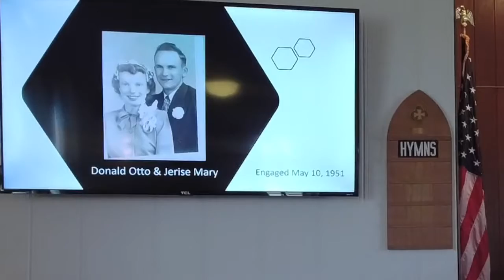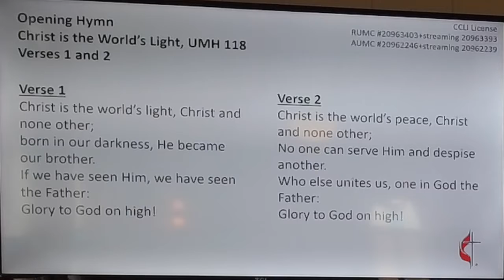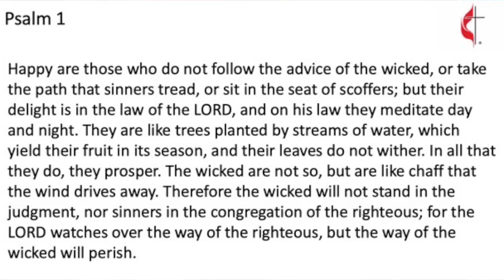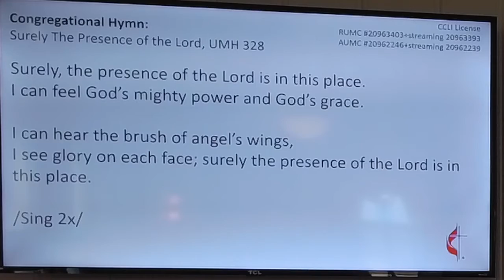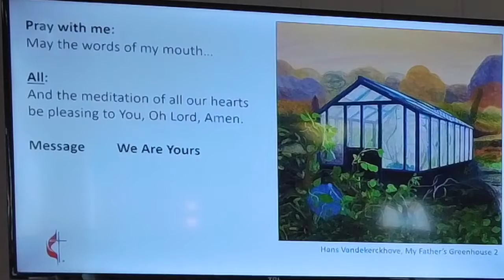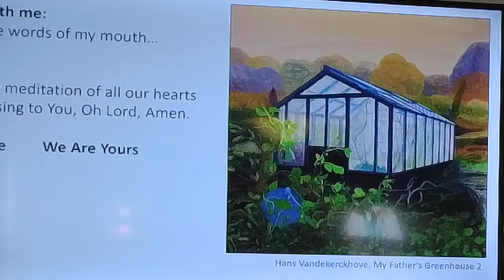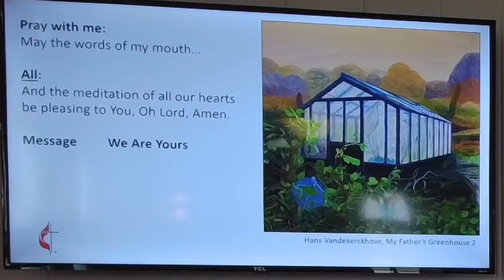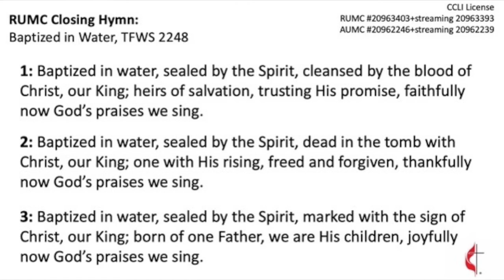Seventh Sunday of Easter 05 16 2021 Year B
This prayer that John records is a prayer that Jesus prayed for his disciples. The part that includes us (“but also on behalf of those who will believe in me through their word,” John 15:20) happens just after our text for this week. But we can be included anyway. Jesus is praying for us! What an amazing thing. Set this thought alongside the idea of Ascension. Jesus is leaving, but Jesus is with us. Jesus takes his place at the right hand of God, returns to the circle of the Trinity, but at the same time continues to be present with us.

Faith Communities of Rosendale and Atwater Minnesota

Amy L.D. VanValkenburg, Local Licensed Pastor

Resources/Citations:

Discipleship Ministries
The United Methodist Church
Fifth Sunday of Easter
Rev. Dr. Derek Weber
Worship Series:
Living the Resurrection

Painting: Hallelujah, by
Mike Moyers, Vanderbilt Divinity Library

Prayer of Affirmation, UMH 889, from 1 Timothy

Music
RUMC Accompanist, Judy Mickelson
AUMC Accompanist, Jo Witt
CCLI License Information:
RUMC #20963403 +streaming 20963393
AUMC #20962246 +streaming 20962239

Fear not the pain – a song of grief and loss

Opening hymn: Christ is the World’s Light, UMH 118
Congregational Hymn: Surely The Presence of The Lord, UMH 328Closing Hymn: Baptized in Water, TFWS 2248